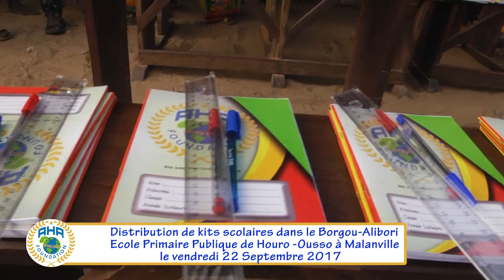Bénin / AHR-Foundation-Campagne nationale de distribution de kits scolaires à Malanville : le déclic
C'est la rentrée des classes à Malanville. Cependant, les salles sont vides; faute d'apprenants. Raison principale évoquée : les enfants n'ont pas encore acheté les fournitures scolaires.
La distribution gratuite de kits de fournitures scolaires aux enfants démunis et aux meilleurs écoliers de l'Ecole Primaire Publique de Houro-Ousso a déclenché le retour de ces derniers dans les salles de classe. Leur joie fut immense. AHR-Foundation est la bienvenue et les écoliers l'exhortent à toujours leur porter assistance.